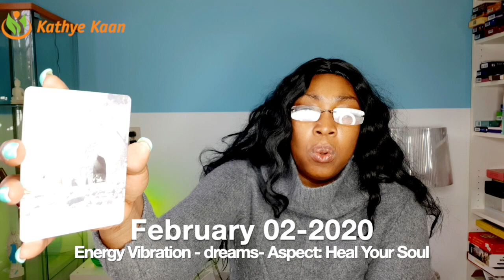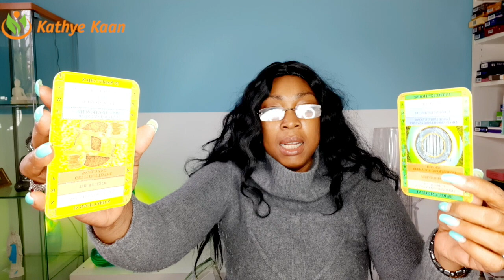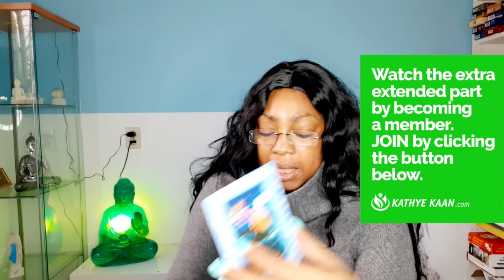SAGITTARIUS 02 FEBRUARY 2020 💝 HEAL YOUR SOUL READING | Kathye Kaan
FEBRUARY HEALING READING THEULTIMATEDREAMDAY 33 DAYS SINCE THE

Kathye